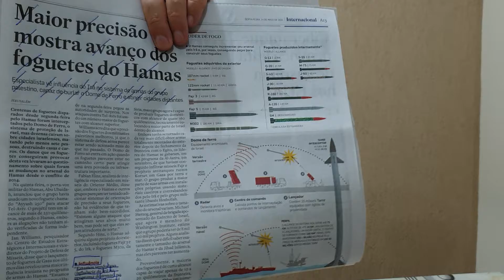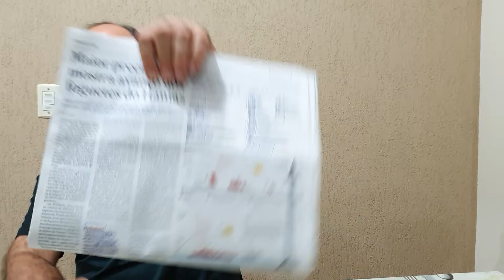A 3ª Intifada. Jornal do Mazza (Atualidades 1.183)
Tem início o conflito entre Gaza e Israel.

Fontes:
- "Em represália a foguetes do Hamas, ataque de Israel mata 20 em Gaza" no O Estado de S. Paulo, edição 46.592 de 11 de maio de 2021;
- "Foguetes do Hamas atingem Tel-Aviv e Israel amplia ofensiva contra Gaza" no O Estado de S. Paulo, edição 46.593 de 12 de maio de 2021;
- "Israel mata comandantes do Hamas e distúrbios se espalham dentro do país" no O Estado de S. Paulo, edição 46.594 de 13 maio de 2021;
- "Israel mobiliza tropas e convoca 9 mil reservistas em indício de invasão de Gaza" no O Estado de S. Paulo, edição 46.595 de 14 de maio de 2021;
- "Maior precisão mostra avanço dos foguetes do Hamas" no O Estado de S. Paulo, edição 46.595 de 14 de maio de 2021;
- "Conflito em Gaza alimenta protestos na Cisjordânia, com morte de 10 palestinos" no O Estado de S. Paulo, edição 46.596 de 15 de maio de 2021;
- "Gaza: A History (Comparative Politics and International Studies)" por Jean-Pierre Filiu, Oxford University Press;
- "Gaza in Crisis: Reflections on Israel's War Against the Palestinians" por Noam Chomsky, Haymarket Books.

Foto:
- Foguetes do Hamas

Apoio:
- Sonnora Audiovisual (@sonnoraaudiovisual)

Agradecemos profundamente os carinhos de:
- Caio Souza que nos apoia (desde 08/03/21) pelo Apoia-se;